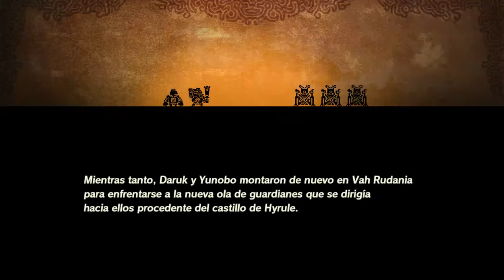Modo cooperativo. Zelda.Hyrule Warriors: La era del cataclismo. Batalla Vah Rudania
Modo cooperativo. Zelda.Hyrule Warriors: La era del cataclismo.